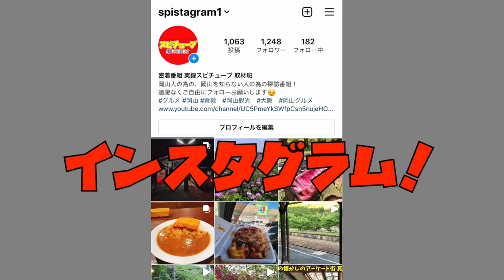岡山県内で大雪！ 津山駅の発着の様子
再生リスト